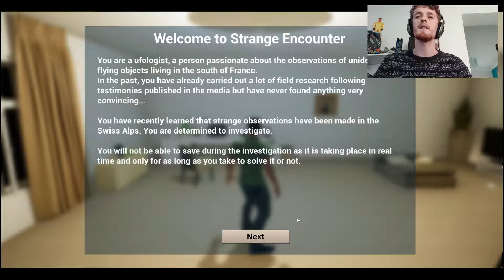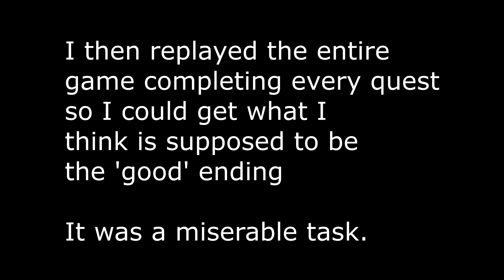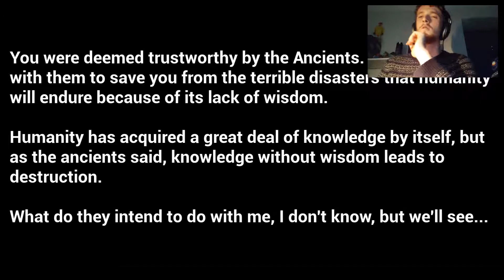Doing other people's chores to save the world | Jamie Plays Strange Encounter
What this video doesn't get across is how much walking is done and thankfully for you it's been edited to give the smoothest experience possible. This game is a thrill. It's a ride of emotions that transcends the scripting and pacing of more wide-reaching games and elevates the medium as a whole to greater heights.